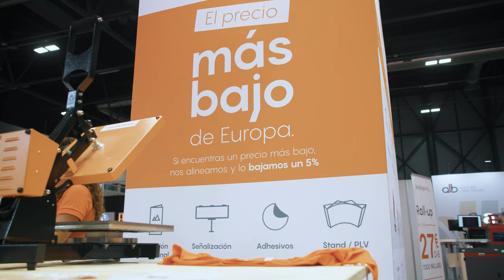Aroa Rodriguez Gonzalez · Realisaprint · C!Print Madrid 2023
Realisaprint.es guarantees the lowest prices in the printing market, how? We asked Aroa Rodríguez, Head of Marketing Spain, who commented that they achieve this by investing in quality equipment so that their clients have a good profit margin.
Realisaprint.es garantiza los precios más bajos en el mercado de impresión, ¿cómo? Le preguntamos a Aroa Rodríguez, Responsable de Marketing España, quien comentó que lo logran invirtiendo en equipo de calidad para que sus clientes tengan un buen margen de ganancia.